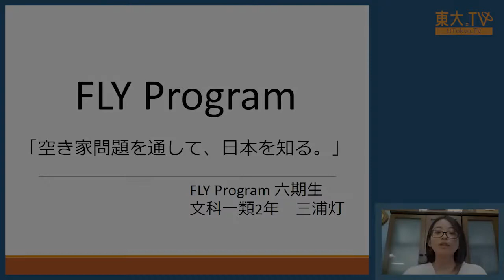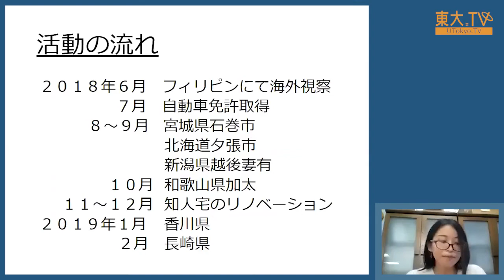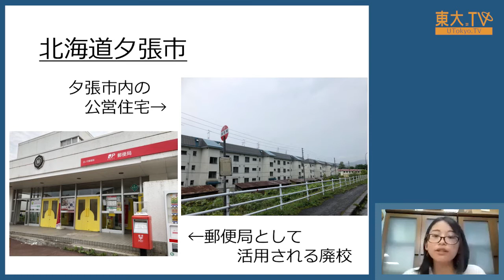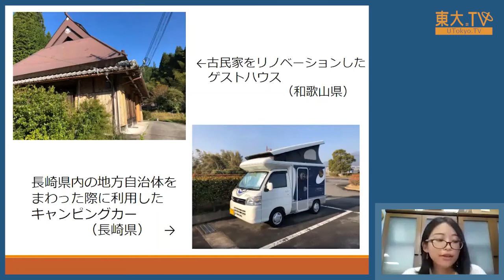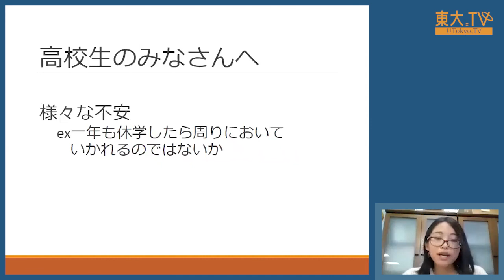三浦灯「FLY Program：「空き家問題を通して、日本を知る。」」 ー高校生のための東京大学オープンキャンパス2020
FLY Programに実際に参加した学生さんに、プログラムの魅力や参加した動機、プログラムを通して学んだことなどを本音で語ってもらいます。

映像提供：初年次長期自主活動プログラム（FLY Program）